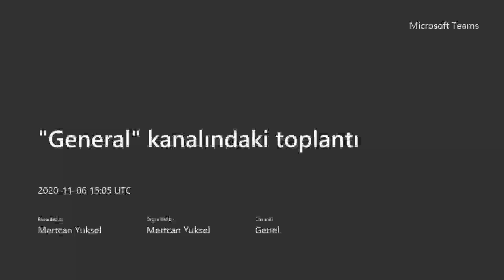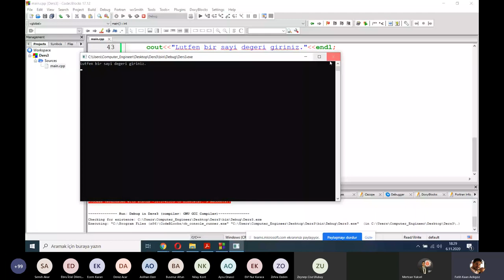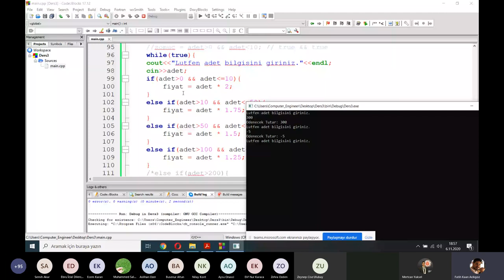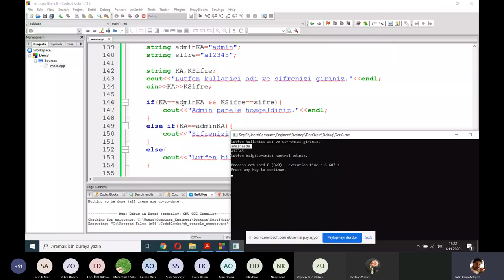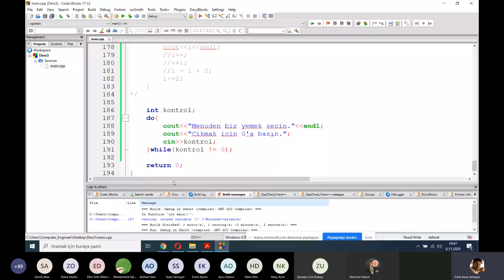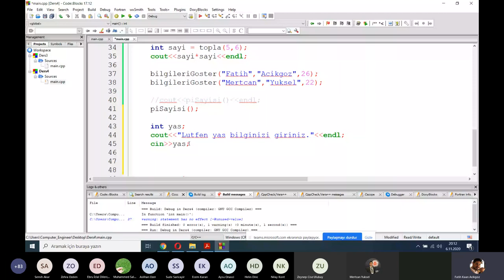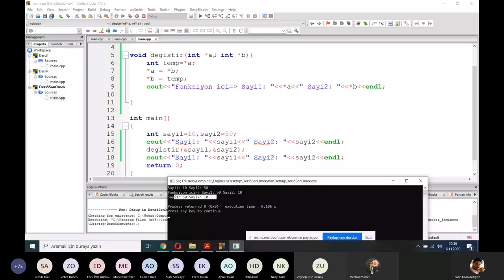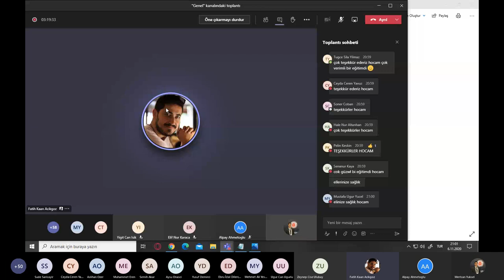Doğuş Üniversitesi - C++ programlama diliyle Temel Algoritma Eğitimi (2. gün)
Doğuş Üniversitesi - Mühendis Beyinler Kulübü için gerçekleştirmiş olduğumuz 2 günlük online eğitimi sizlerle paylaşıyorum.

Udemy'deki kurslarıma 27.99 TL'ye kayıt olmak için güncel kupon koduna buradan ulaşabilirsiniz;

Hepinizi ilginizi çeken kurslarıma bekliyorum.

Udemy'de bulunan kurslarım:
1. C programlama ve C++ programlama ile Yazılım Geliştirme
2. C++ |Sıfırdan İleri Seviyeye C++ Nesneye Yönelik Programlama
3. C# ve SQL| Sıfırdan C# dili ile Nesneye Yönelik Programlama
4. Web Tasarım| HTML 5 | CSS 3 | BOOTSTRAP 4 | JAVASCRIPT | JQUERY
5. Unity 2018, C# | Sıfırdan Unity ile Oyun Geliştirme Eğitimi
6. Sıfırdan Komple Web Uygulaması Geliştirme Eğitimi |.NET 2019
7. PHP |Sıfırdan Komple Web Uygulaması Geliştirme Eğitimi PHP 7
8. (50+ SAAT) Python Programlama Dili ve Uygulamaları | Python

Derslerde görüşürüz.